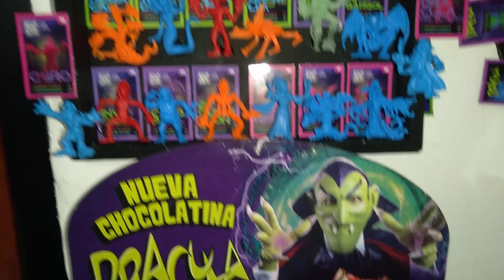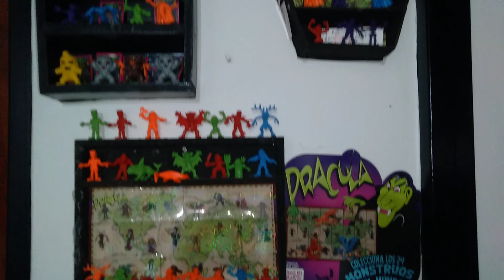mis colecciones dracula